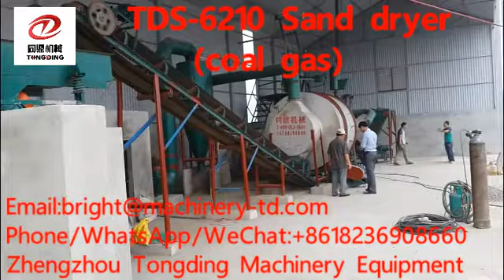TD Sand Dryer （Coal Gas）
Three back program sand dryer, the use of natural gas combustion to provide energy. Environmental protection, energy saving, low cost, high drying rate. Well made, advanced technology.